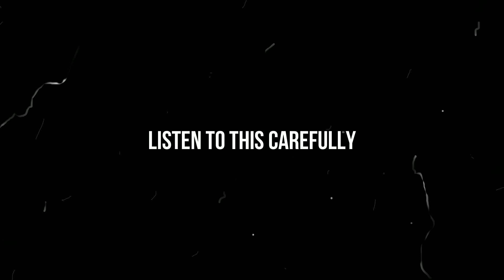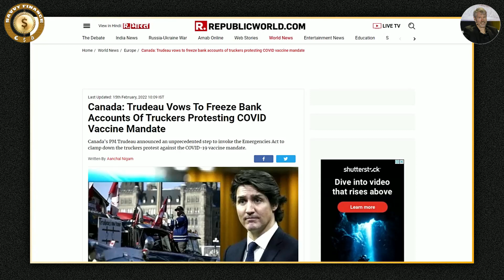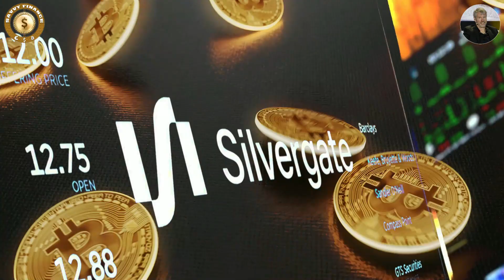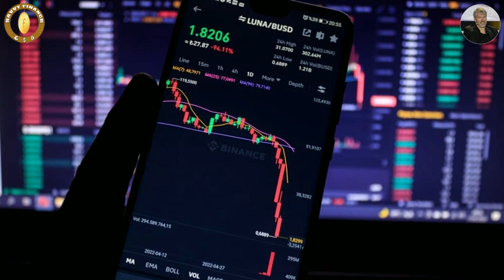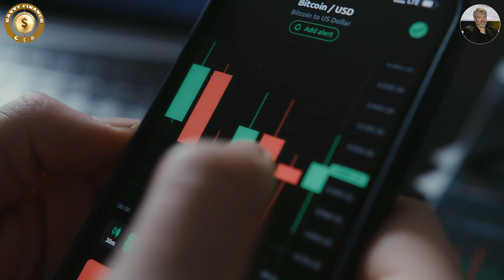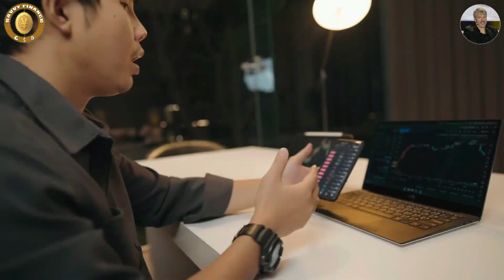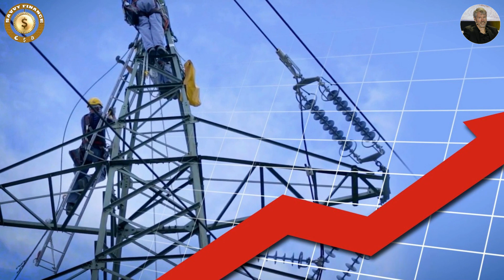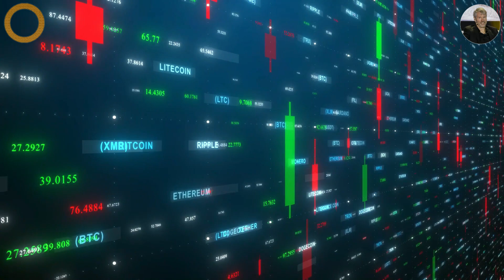Danger! Many People Don't Know This - Michael Saylor Bitcoin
Credit: Swan Signal - A Bitcoin Channel
Hard Money with Natalie Brunell - Michael Saylor on Bitcoin Crash, BlockFi Sale?! & Celsius Fall Out